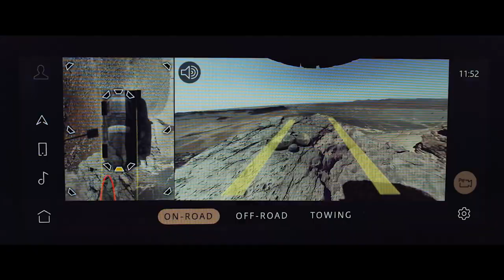Jaguar Land Rover NVIDIA samenwerking